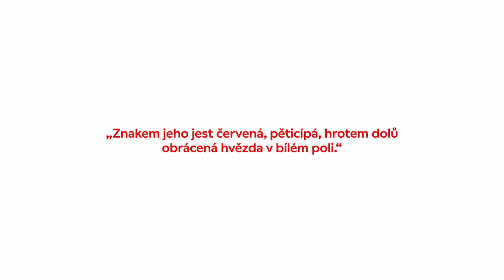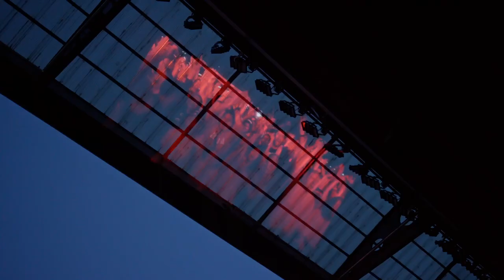SKS130 | Cesta slávistické hvězdy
Nová sezona, nová identita, nové logo! Ale neměnící se hodnoty a symboly. Slávistická hvězda – už 130 let!